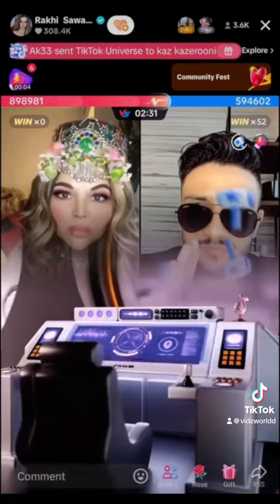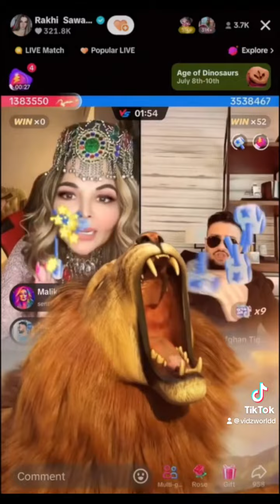RAKHI SAWANT 🇮🇳 VS AFGHAN TIGER 🇦🇫 OFFICIAL TIKTOK PK MATCH